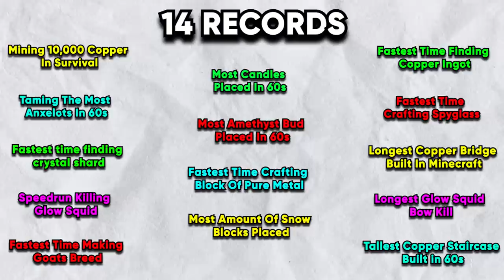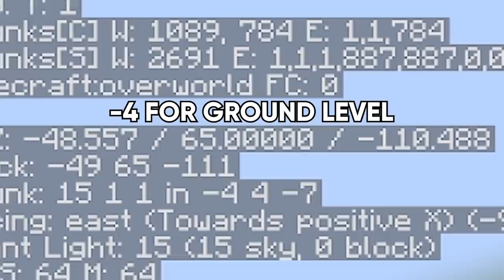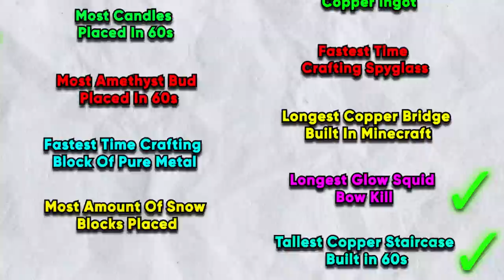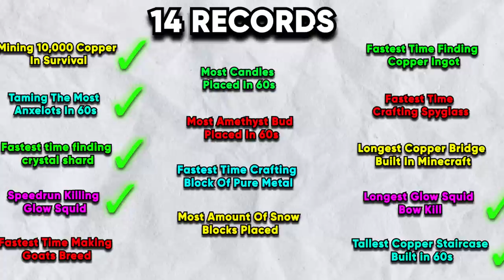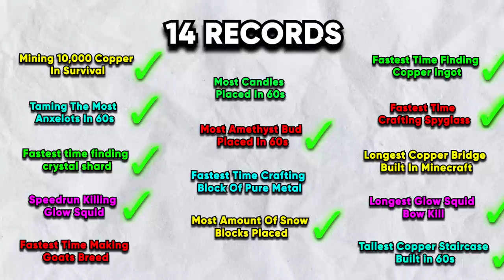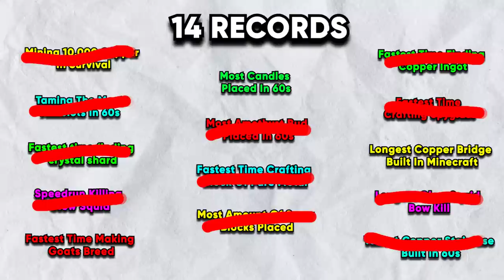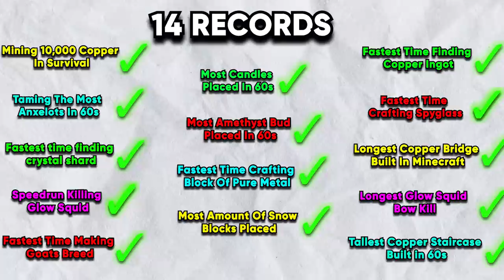Mining 10,000 Copper to Break a Minecraft Record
Mining 10,000 Copper to Break a Minecraft Record. This video was impossible...

Another Extreme, Insane Minecraft video that was incredibly challenging to do...

Minecraft is full of really rare Speedruns and really hard world records to pull off. Most players never get to see these!